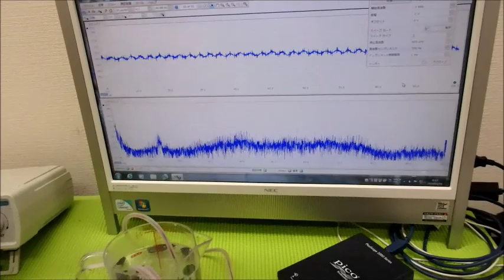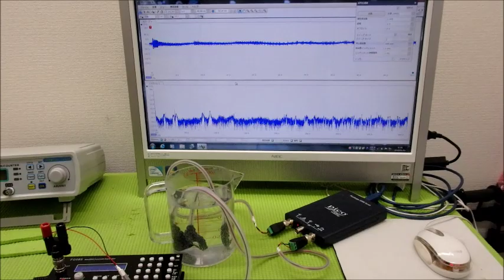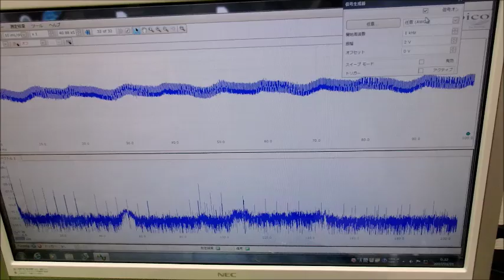超音波プローブの発振制御による振動評価技術 ultrasonic-labo